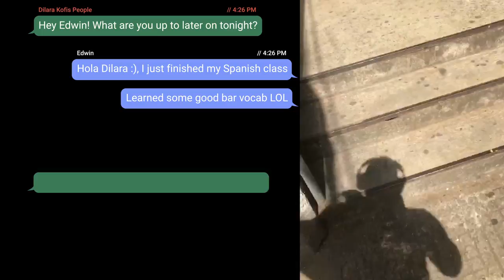Learning to Dance Salsa - Class 3 || Solo-Traveller in Colombia🇨🇴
Can I learn to dance salsa?

It's been one week of learning to dance salsa by taking classes at Dancefree in Medellin, Colombia. This was class 3, and my teacher challenged me to execute all the moves I had learned (including some traditional Colombian salsa dancing) in freestyle dancing to some Latin music. She then told me about the salsa dance social that night.

Earlier that day I got introduced to a new friend, Dilara - a friend of a friend, and we ended up going to our first salsa social at Dancefree. I was so nervous being around so many dancers and feeling the pressure to perform 😅. Will I be able to actually salsa social dance?!

Have you ever felt scared to dance at a salsa social? How did you overcome this nervousness? Have any tips on how to dance salsa? Tips welcomed :)

Song: Muchachita - Orquesta Sabotaje